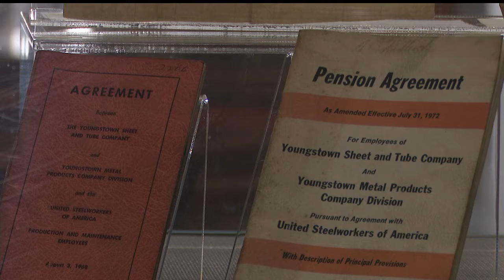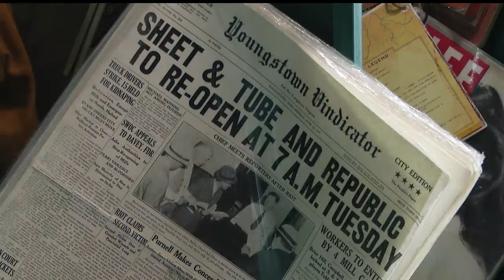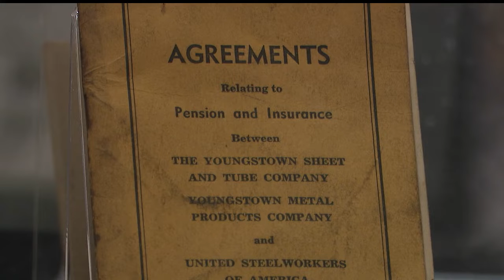What does Labor Day mean to the Valley? Locals weigh in